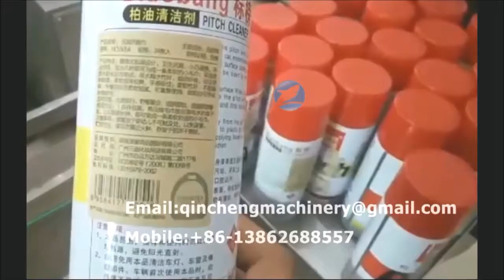automatic position adhesive labeling machine for spay can bottle self adhesive labeler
CHANGZHOU QINCHENG PACKING MACHINERY CO;LTD

Quick Details
Type:Labeling Machine                 Application:Chemical, Commodity, Medical
Packaging Material:Wood                 Automatic Grade:Automatic                   Driven Type:Electric                     Voltage:110V/220V ,50/60HZ
Power:0.8KW                         Dimension(L*W*H):2000*1050*1500mm
Weight:220kg                         Certification:CE/ISO9001
After-sales Service Provided:Engineers available to service machinery overseas
Product name:labeling machine for plastic bottles
Material:SS304                        Control system:PLC
Labeling speed:0-25 m/min               Labeling precision:Within +/-1mm                     Label reel diameter:inner 76mm,outer360mm(max)
Function:Ahesive Sticker Labeling          Bottle type:Round Bottle oval bottle
Advantage:Customzied                   Usage:Adhesive Labels Bottles
Packaging & Delivery
Packaging Details
Wooden with strong seaworthy packing suitable for export
Delivery Time
20 Working Days After Recrived Deposit

Product Description
1.Application:
This machine is designed for partial/fully wrap-around labeling on round containers. Available for positioning labeling for round bottles with a handle. Available to apply one or two labels at a time on the bottle.
2.Feature:
(1). PLC combined with LCD touch screen pannel,the setting and operation is clear and easy.
(2).The equipment is complied with GMP requirements and made of SUS304 stainless steel
and high-class aluminium alloy.
(3).The machine has many functions such as guiding,separating,labeling,attaching,counting
(4). The labeling position of height can be adjusted.
(5). The machine can be used in production line with conveyor belt.
(6). The special machine can be customized according to customer requirement
3.Technical parameter:
Power Supply:110/220V, 50/60Hz, 800W
Labeling Speed:0-25meter/min
Labeling Precision:1mm(exduded product and label precision)
Bottle diameter:15-100mm (other measurement can be customized)
Label height:10-120mm (other measurement can be customized)
Label reel diameter:inner 76mm;outer 360mm(max)
Air pressure:5kg/cm2

4.The Options:
(1).Hot foil printer for date-coding.
(2).Product feeding turntable (diameter 650/800/1000).
(3).Transparent label detecting photoelectric sensor.